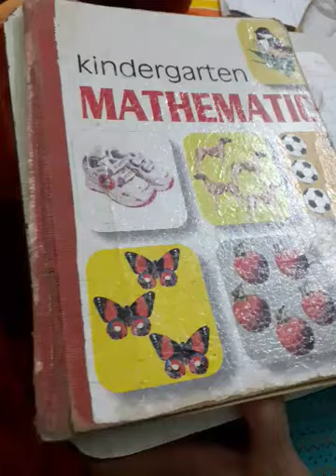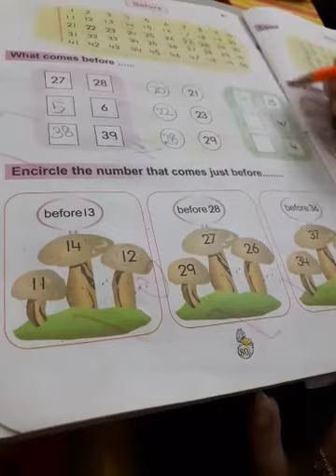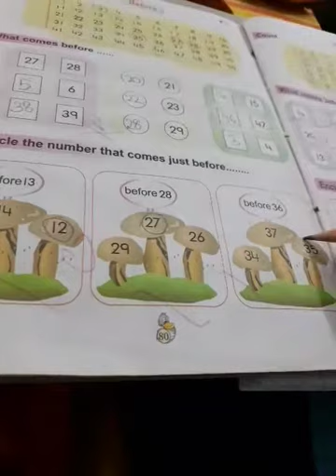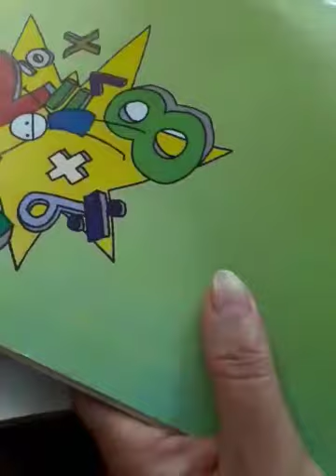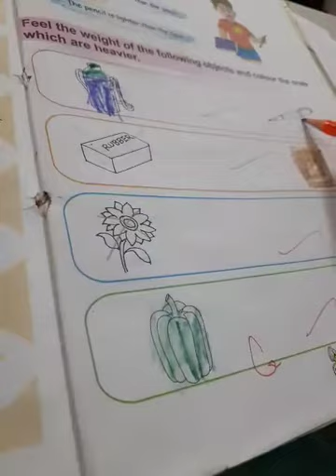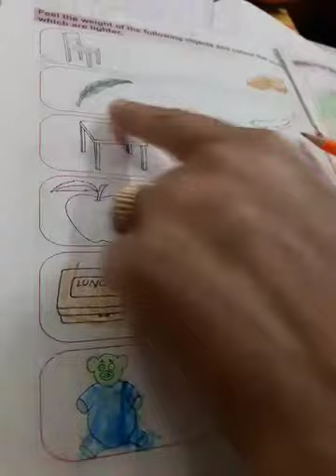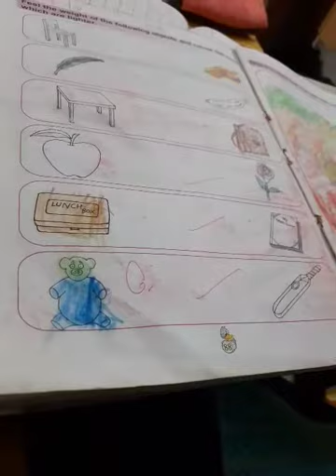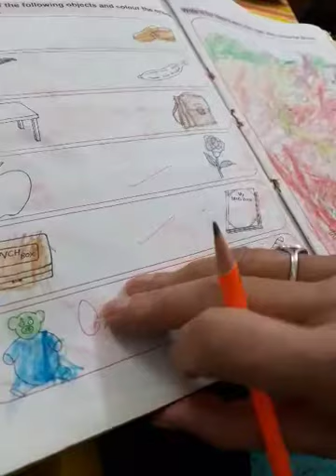19 DAV Nahan UKG Maths 1